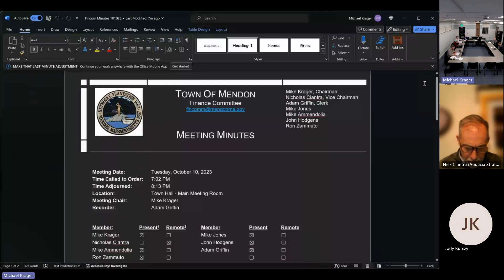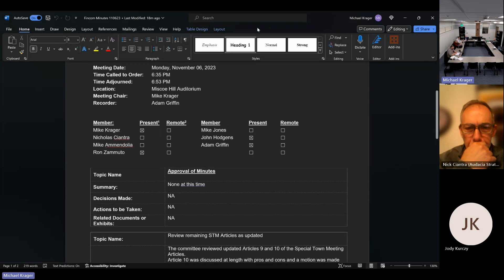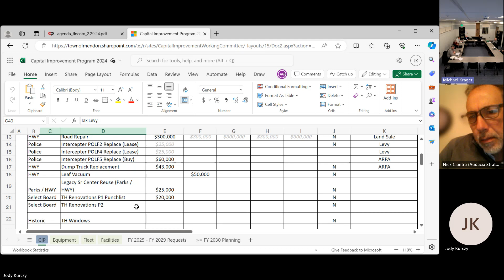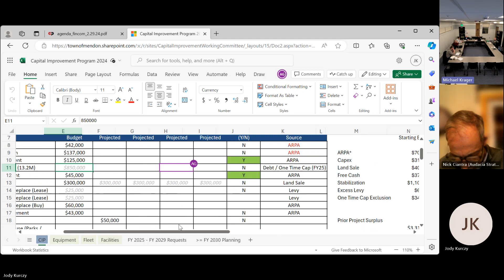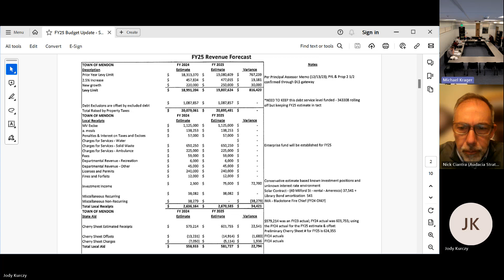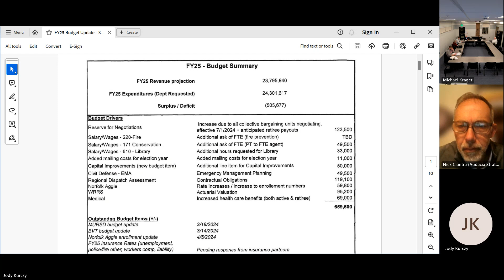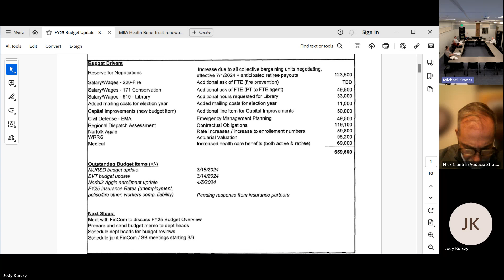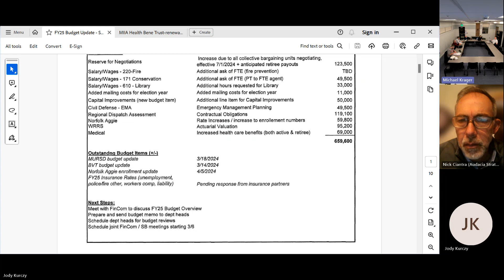2024 2 29 Finance Committee